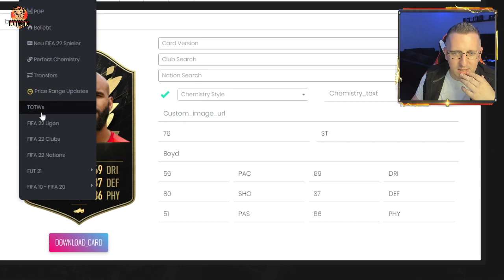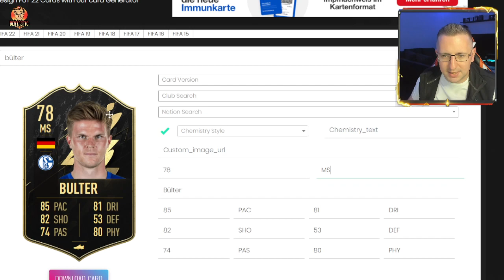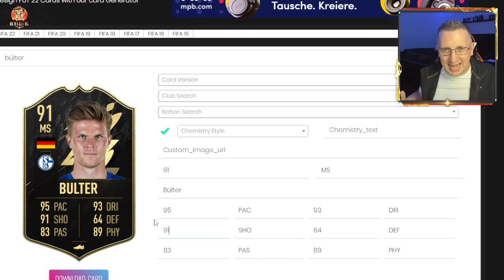FIFA 23: Das MUSS sich ÄNDERN!! 👨‍🏫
Wenn ihr die Videos gut findet, könnt ihr das auf verschiedene Arten zeigen:

► ⌨ KOMMENTIEREN ✔ Kommentiert fleißig und vor allem freundlich unter dem Video und schreibt dort mal rein, wie es euch gefallen habt. Natürlich könnt ihr da auch eure Meinung zu diesem Video reingeben oder natürlich auch Verbesserungsvorschläge machen.

Ihr bekommt eine Benachrichtigung wenn ein neues Video online kommt.

Hier könnt ihr mich im Sozialen Netzwerk finden:

Der Ort für meine Community sich gegenseitig ein bisschen kennenzulernen und mit anderen Leuten zu quatschen. Schaut mal vorbei und vielleicht hören wir uns schon ganz bald dort. ;)

Schaut mal bei meine Seite vorbei, folgt dem Kanal, kommentiert und liked dort fleißig und auch hier habt ihr natürlich die Möglichkeit, mir Nachrichten zu schreiben :)